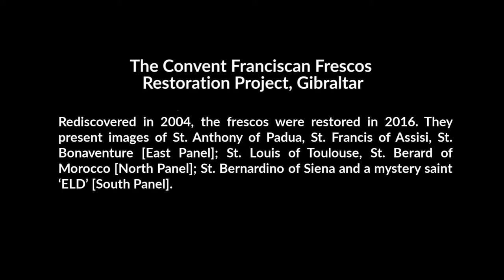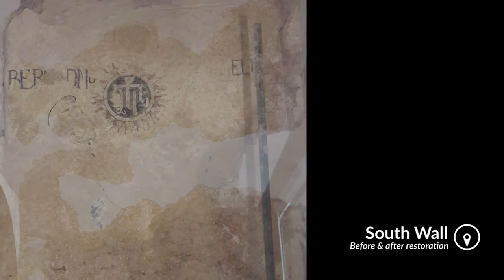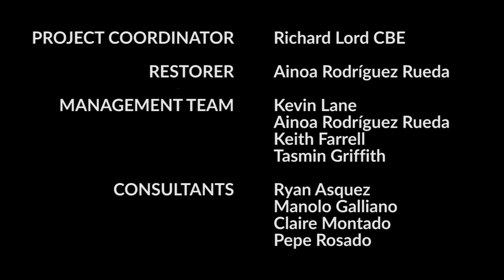Restoration of the Franciscan Frescos at the Convent - Long Version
A time lapse video of the restoration of the 16th Century frescos discovered at the Convent, Gibraltar